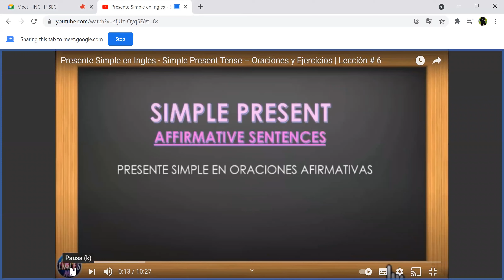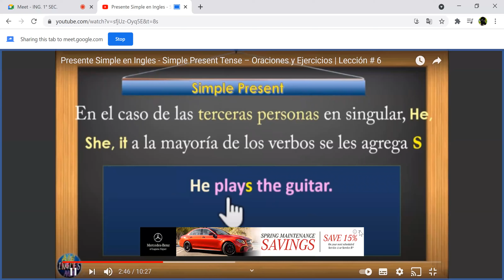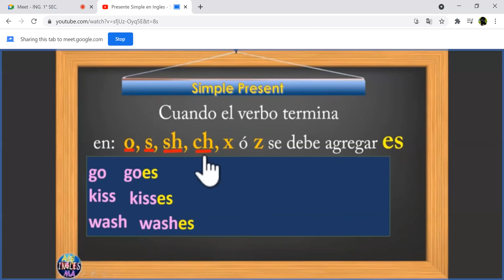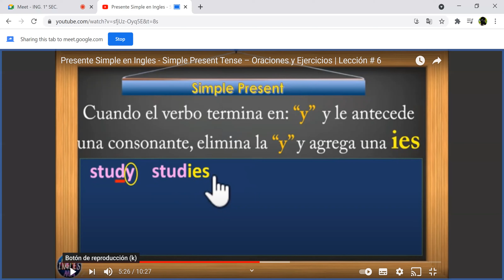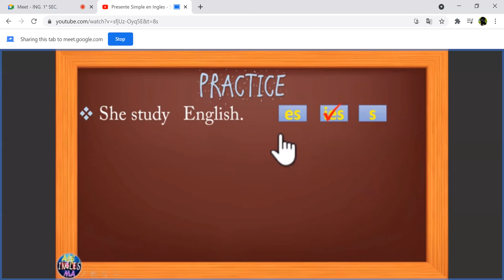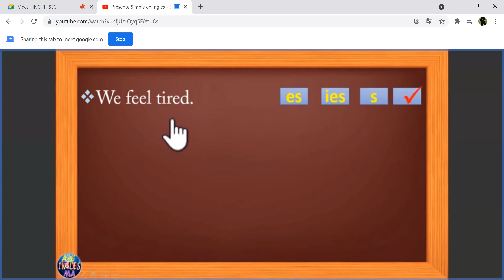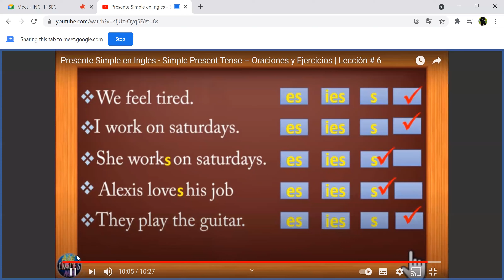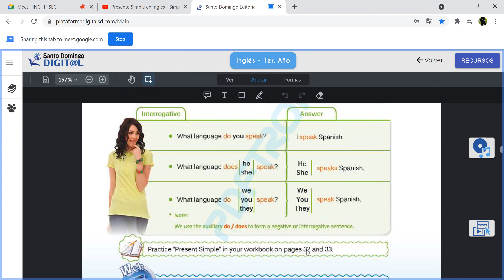Simple Present Tense 1ro Sec